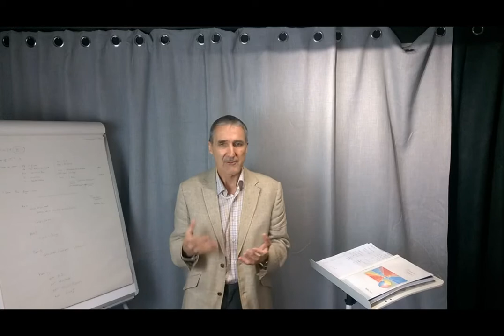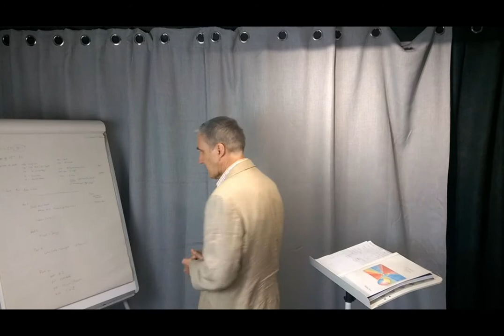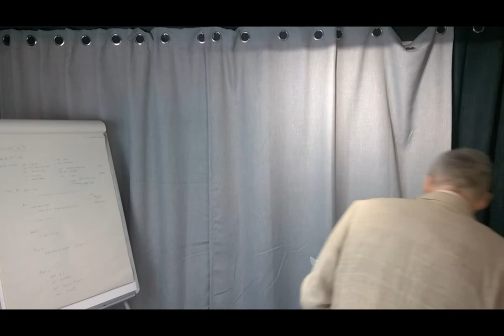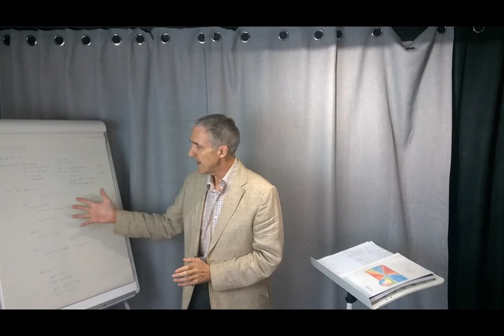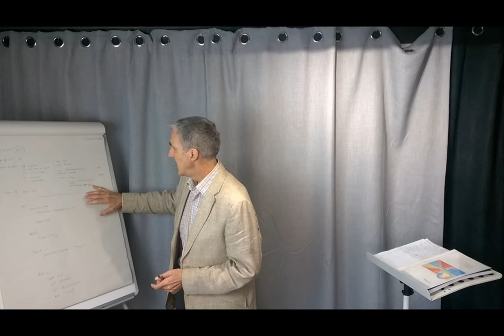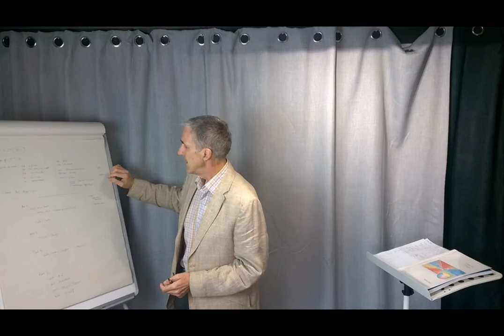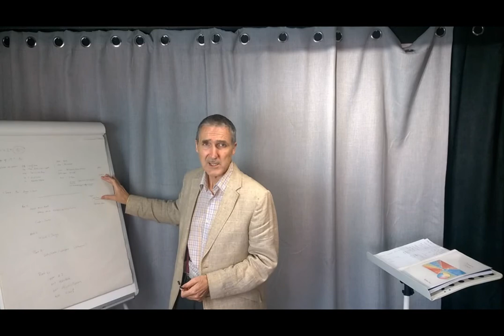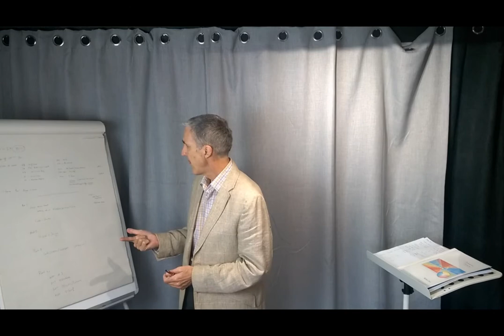MindSpace - the Theory of Everything, and Everyone, Episode 6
Continuing the series of six hour-long videos tying together physics and metaphysics in a single, unified understanding. As we reach the end, finishing on a personal note, with a brief recap of a career in Computer Programming. Uncut Episode 6 of 6.